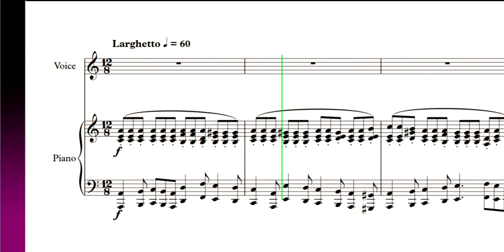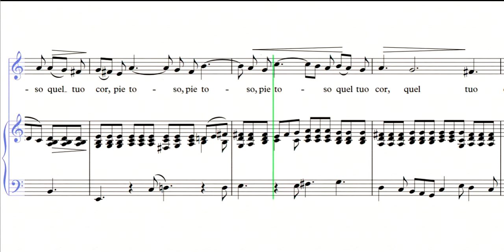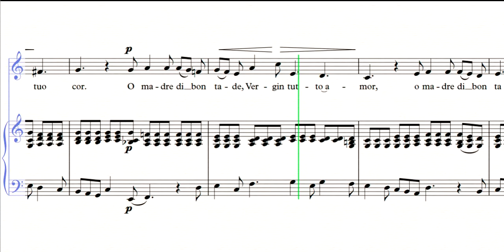Vergin tutto amor - Am - Francesco Durante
Composer: Francesco Durante (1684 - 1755)